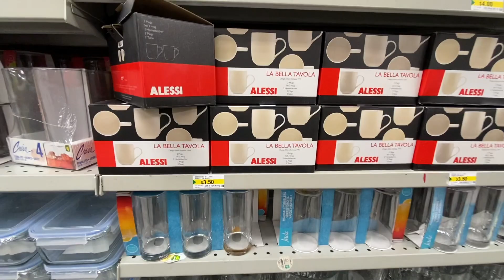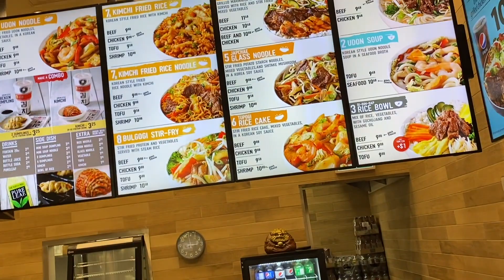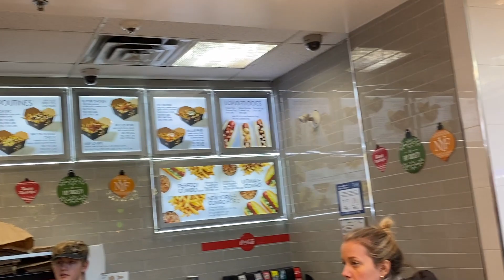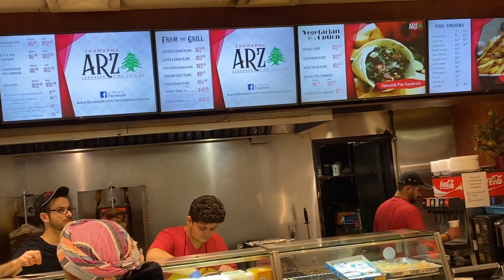Vlog 2 (Canada trip Day-2)